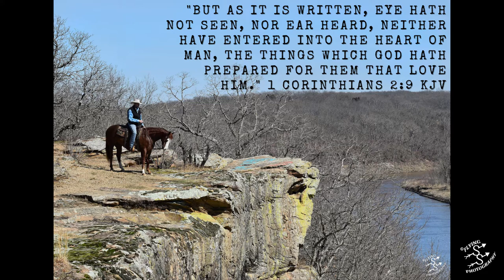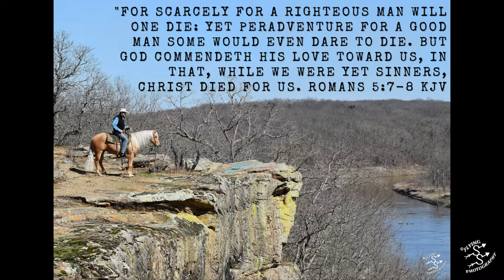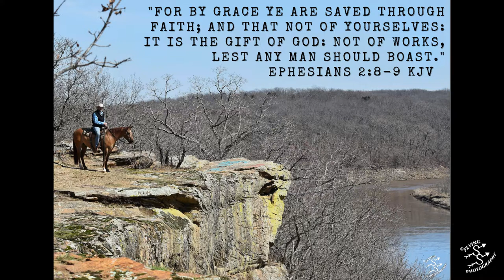Flying SS Photography's Five Star Select Horse Sale Preview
All geldings will sell at the Five Star Select Horse Sale on May 21, 2022 in Des Moines, IA. Included in video are...
Lot 2 Gunners New Chex
Lot 15 Gunner Major Money
Lot 35 Mobsters Secret Gold
Lot 45 Freeze Warning
Lot 56 CSR Just By Chance
Lot 75 Flamin Revloution